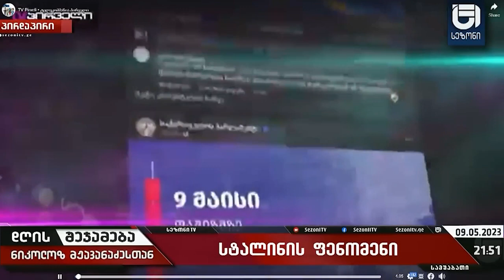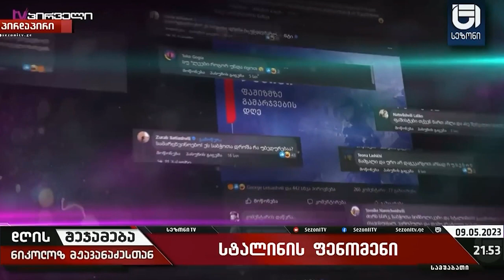საქართველოში მოკალათებული დასავლეთის აგენტები სტალინს და სამამულო ომის გმირებს ებრძვიან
საქართველოში მოკალათებული დასავლეთის აგენტები სტალინს და სამამულო ომის გმირებს ებრძვიან-ნიკოლოზ მჟავანაძე